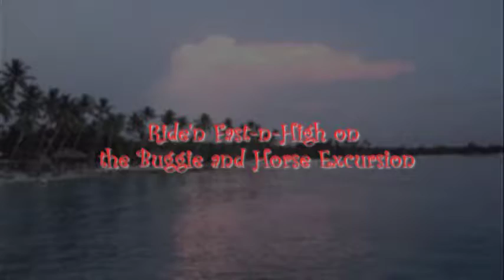4 Buggie & Horse Excursion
This is part 4 of the 7 part movie telling the story of three special Lawler family events between 2012 and 2014.